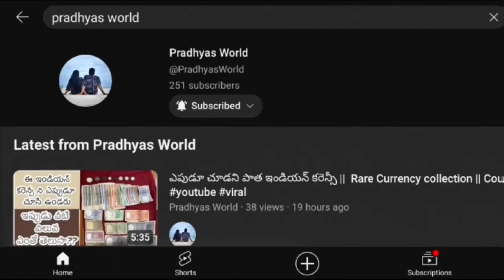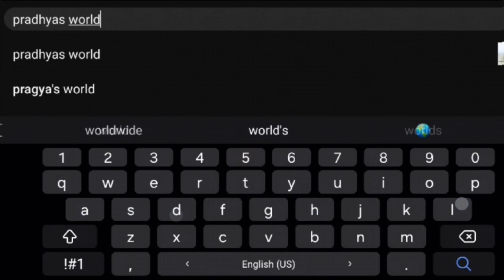Dhaba style Keema curry secret recipie || Easy mutton keema curry || telugu kitchen style cooking